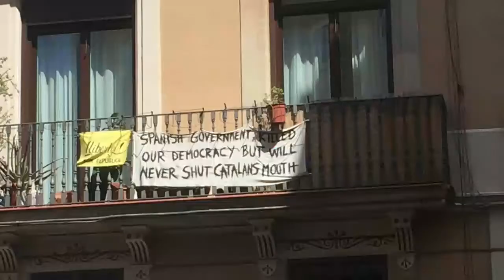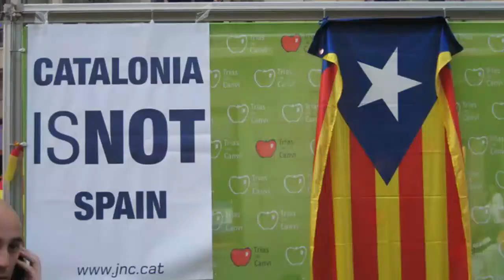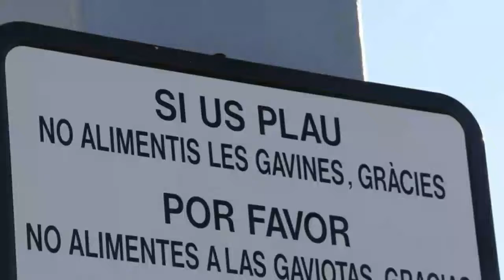Local Catalans Share Their Thoughts on Independence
A short video explaining the history of the Catalan independence movement and what it means for the people living there.

Thank you so much to everyone who helped contribute to this video.  I'm looking forward to doing more like these in the future!